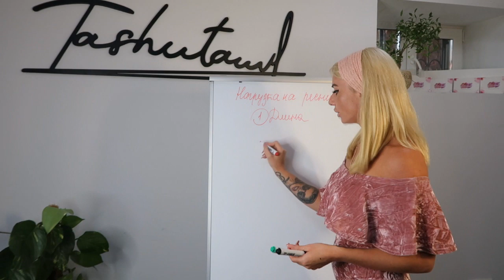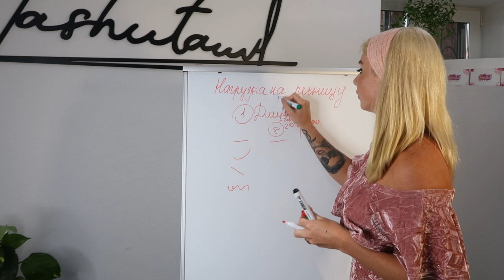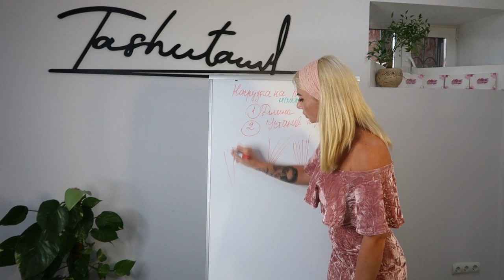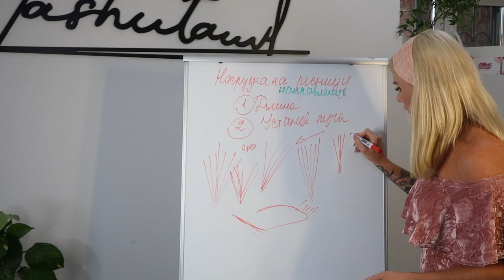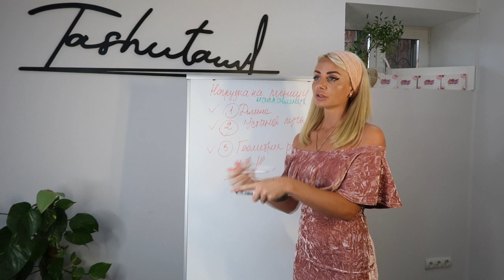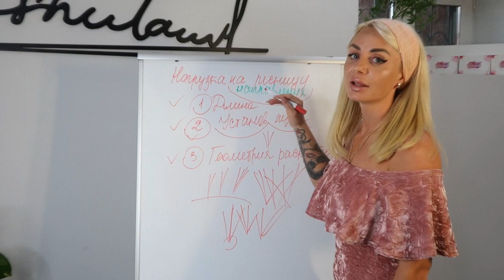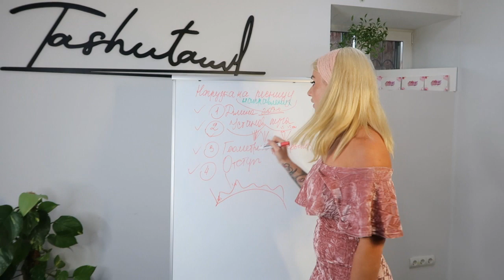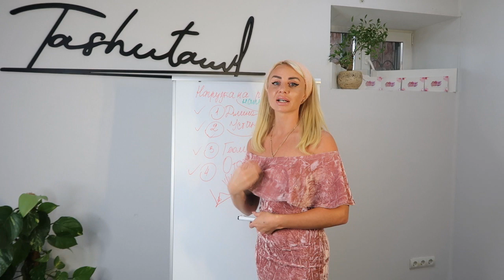УРОК 1 ВЫКЛАДКА ПУЧКОВ как сделать идеальное направление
Открываю сезон курсов по наращиванию ресниц. 1 СЕНТЯБРЯ день знаний и я приготовила для Вас видео о направлении и выкладке пучков. И это только начало. буду бомбить Вас приятными и полезными видосиками ... Надеюсь мое видео УРОК 1 ВЫКЛАДКА ПУЧКОВ как сделать идеальное направление будет Вам интересным и полезным.